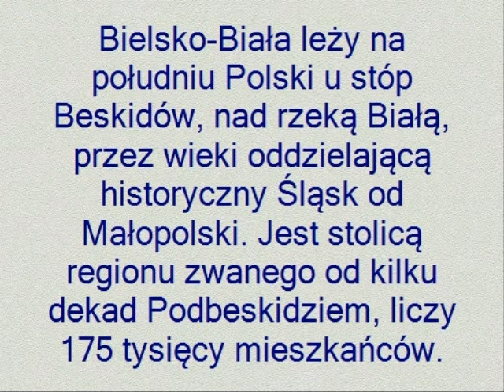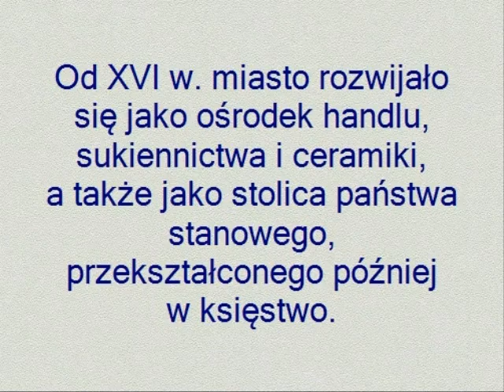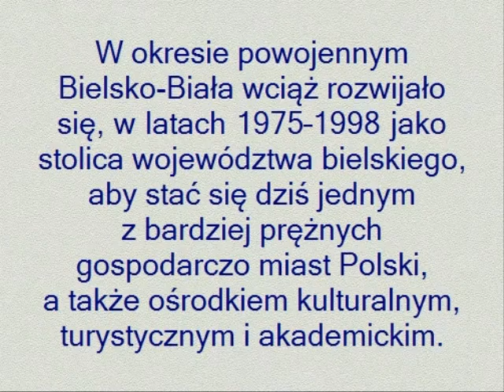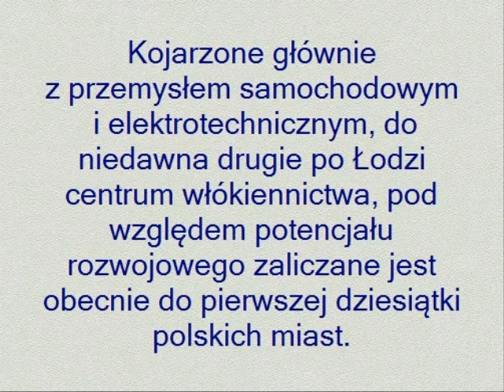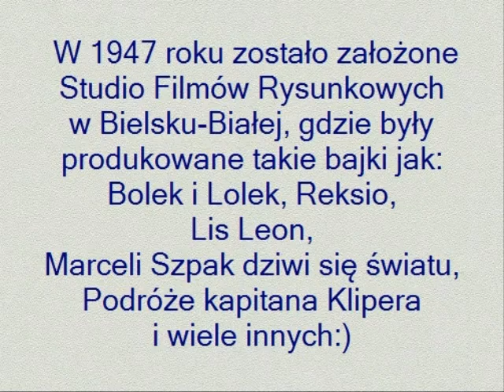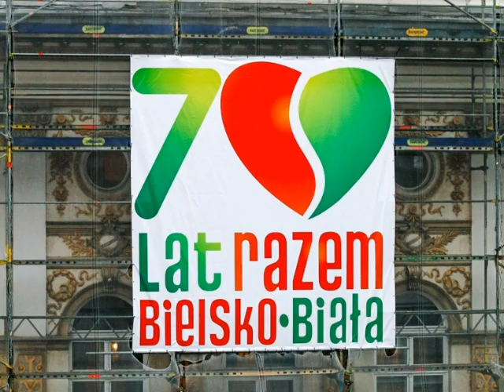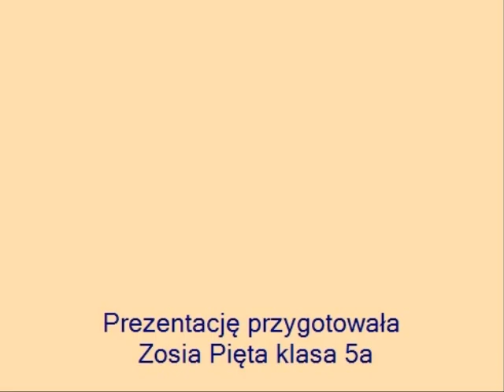Moje Miasto Bielsko Biała